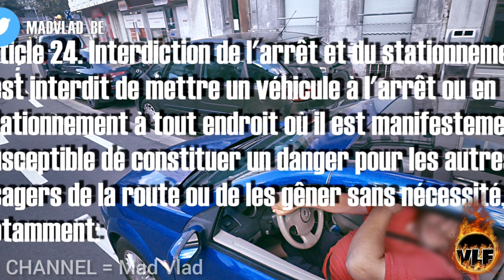🤬Road Rage Français 🇨🇵2020 // Road Rage Moto Fr 2020 [ Episode 8 ]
◇ Salut a tous, j'espere que vous allez bien, aujourd'hui on se trouve pour une nouvelle episode de motards vs personnes en colere, avant de commencer la video je vous invite a vous abonnez dans la chaine et activer la cloche.

Le commentaire de chaque clip solidifie est décrit clairement mon intention d'enseigner à mes téléspectateurs à etre les meilleurs conducteurs et d'exprimer mon point de vue sur ce qui se passe dans le clip.

◇ Épisode de quelques pilotes dangereux, bien sûr, j'ai ajoutè ma voix pour plus de contexte pour les clips.

☆ TOUTES LES VIDÉOS SONT UTILISÉES AVEC L'AUTORISATION DES TITULAIRES DES DROITS D'AUTEUR D'ORIGINE ☆

[ 02:47 ] - Mad Vlad - ROAD RAGE - Punchlines VS BARAKIs - MAD VLAD RETROSPECTIVE

[ 05:27 ] - RIDE ADDICTION - CLASH AVEC UN PAYSAN ! JE M'ÉNERVE 😡🤬

[ 06:32 ] - AKRA13 - ROAD RAGE 😡 + BONUS POLICE 👮‍♂️😅 | 86 TOP ALU

[ 08:55 ] - Muge rider motovlog - Muge rider motovlog: ep45

V.L.F % 2020 | ROAD RAGE | Episode.8